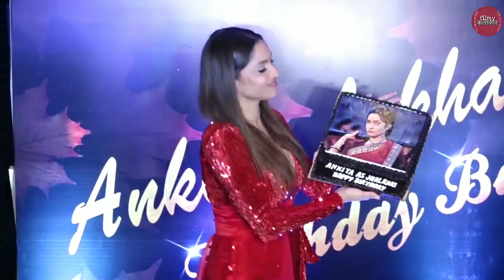Ankita Lokhande receives A Lavish 3.5cr Prosche car As A Birthday Gift From Kangna Ranaut 😍🔥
Welcome to Filmykalakar, your one stop destination for everything and anything around Movies, Celebrities and Indian Television stars.